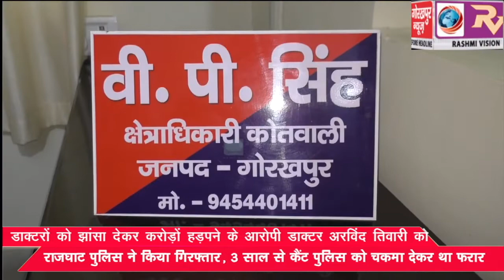डाक्टरों को झांसा देकर करोड़ों हड़पने के आरोपी डॉक्टर अरविंद तिवारी को राजघाट पुलिस ने किया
डाक्टरों को झांसा देकर करोड़ों हड़पने के आरोपी डॉक्टर अरविंद तिवारी को राजघाट पुलिस ने किया गिरफ्तार, 3 साल से कैंट पुलिस को चकमा देकर था फरार